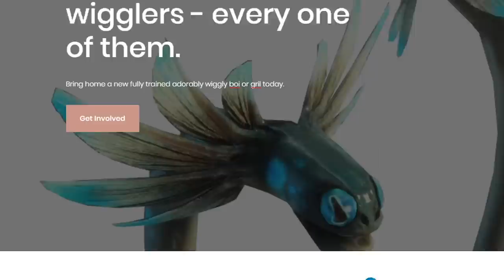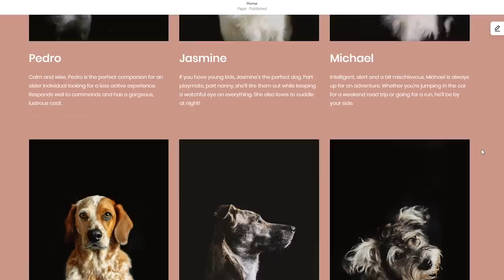J-Overly Edited Worms W.M.D. Round 2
Get the Wiggler Head Mod!